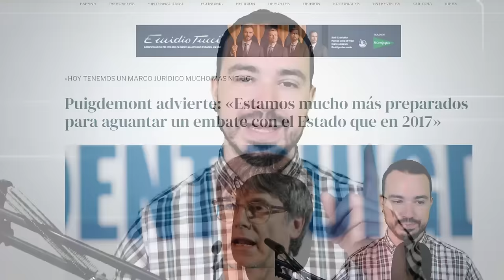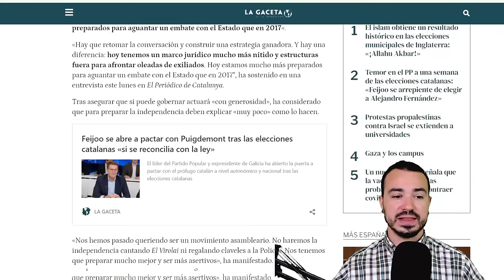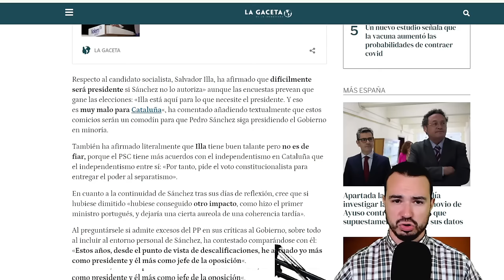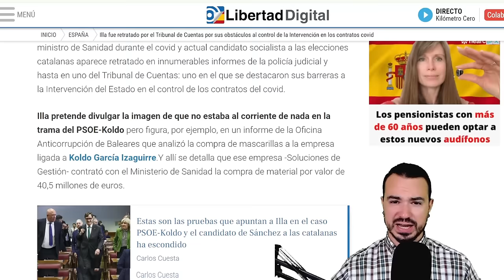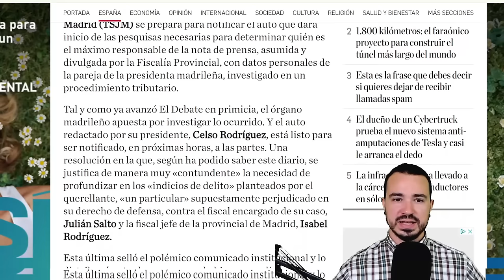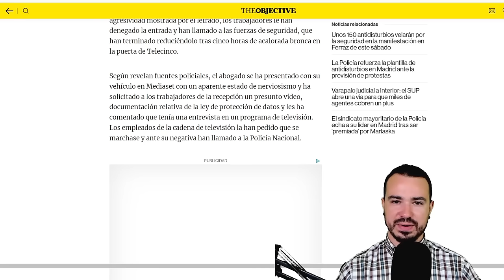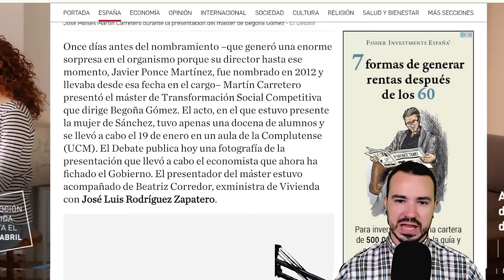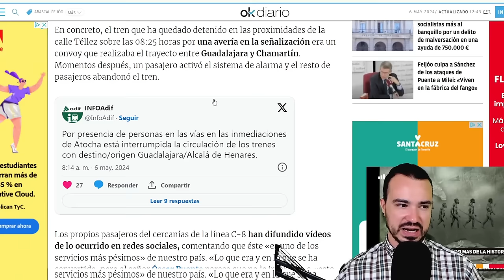PODCAST DE ACTUALIDAD 06 DE MAYO DE 2024